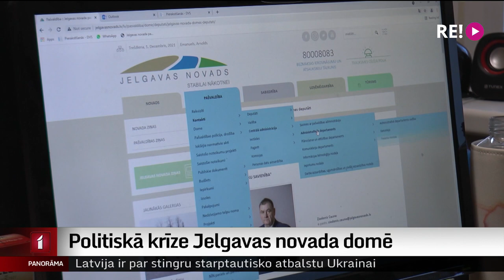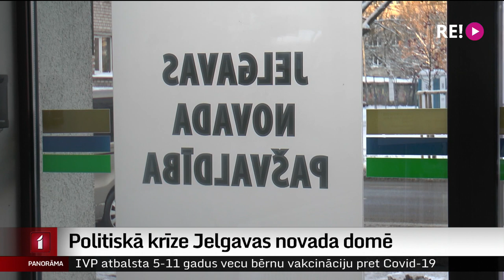Politiskā krīze Jelgavas novada domē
Divu nedēļu laikā Jelgavas novada domē sasauktas sešas domes sēdes. Deputātu kvoruma trūkuma dēļ joprojām nav izdevies atstādināt divus deputātus, kuri darbu pārtrauca 15. novembrī , jo nevarēja uzrādīt sadarbspējīgu sertifikātu. Gan pozīcija, gan opozīcija to sauc par politisko krīzi, kurai neesot saistības ar vakcinācijas sertifikātiem.